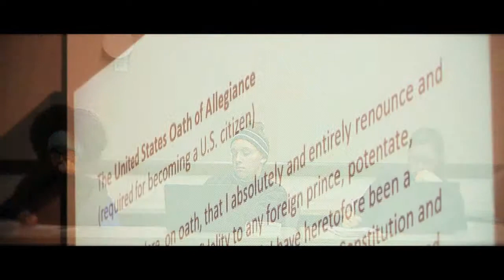Milton Hershey School - The Temple Program